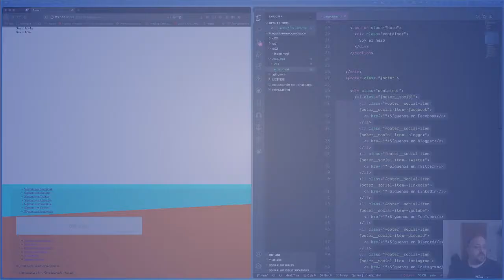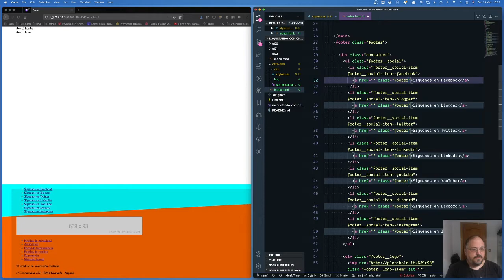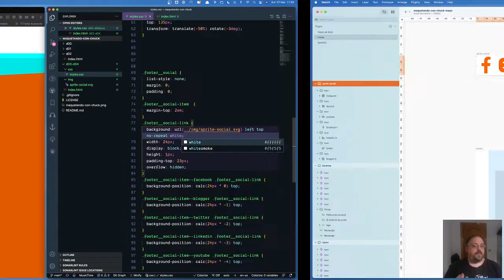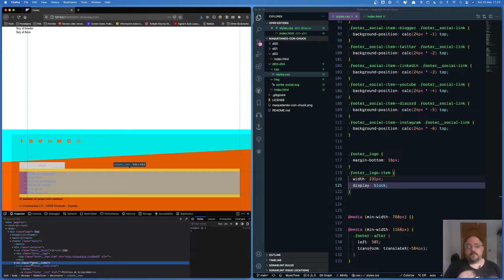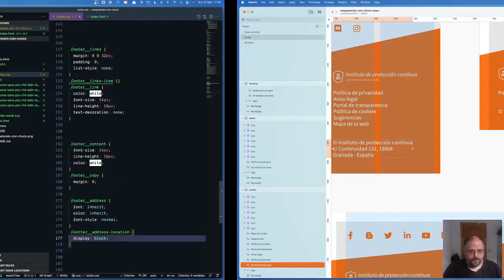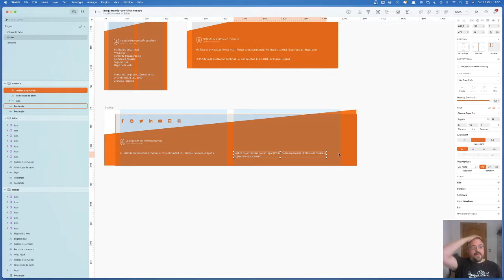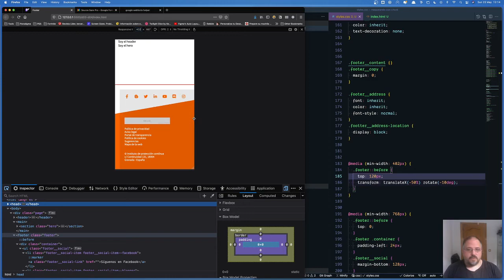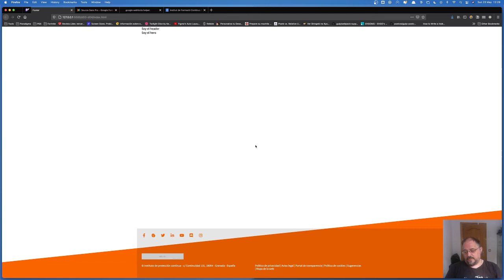s01e04 - Footer 2/2 | Maquetando con Chuck!